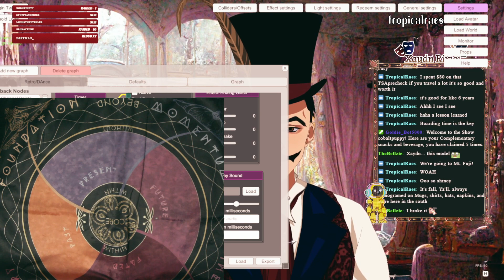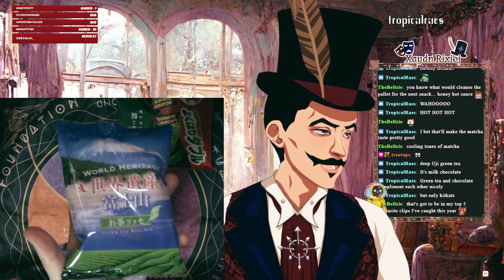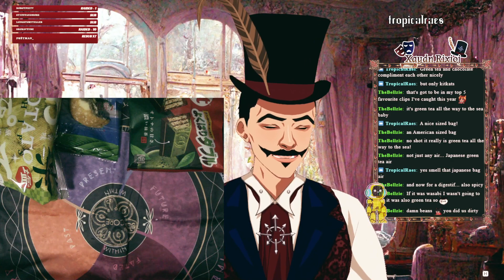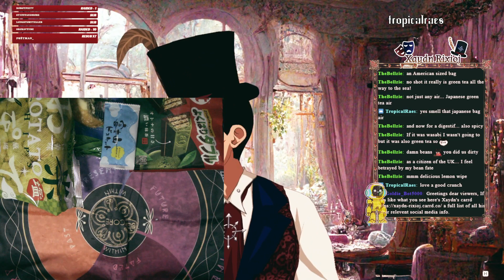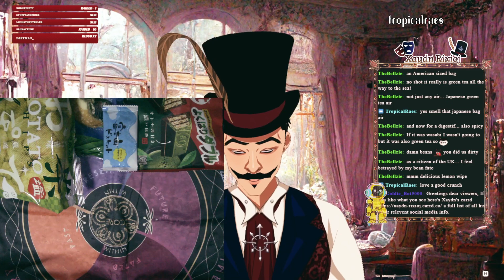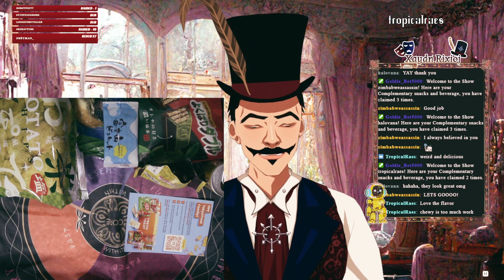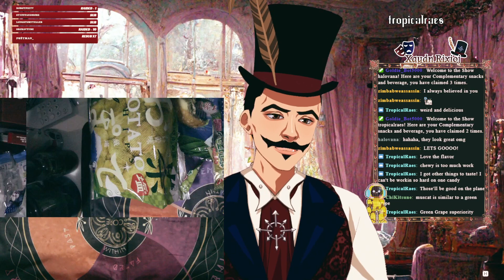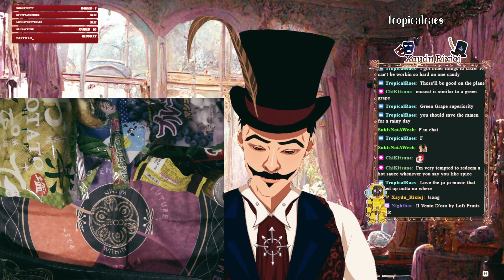Tasting Travel Snacks for UK Trip {Tokyo Treats November Box}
Sampling November Box of Tokyo Treats before my trip

I stream and make silly videos/edits